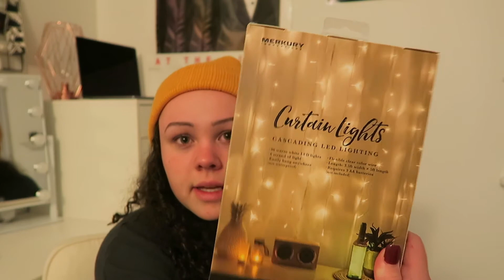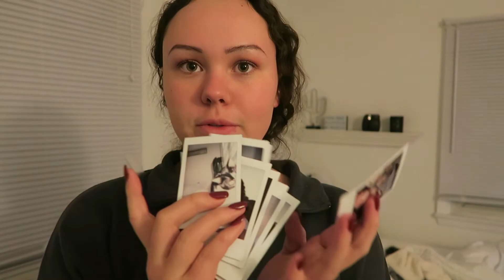redecorating my room at 2 am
Hey fellas I hope you enjoyed this video of me cleaning and redecorating my room (it was actually only 1:30 am so I click baited oopsie lol) it was pretty crappy but oh well haha. If you see this comment "that hat is godlike"